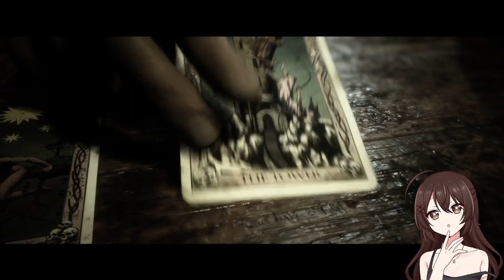⚪️ cheeky lil late night spooks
☆ in this stream, we are continuing our ROUGH NIGHT, BLOOD PACT, DECKED OUT, MEDDLING KIDS, IT'S ALL COMING TOGETHER, CONSPIRACY THEORIST playthrough!

 . ° ☾ —FOLLOW & CHAT—

 . ° ☾ —TIME STAMPS—
0:00 - starting soon
7:10 - chatting
32:20 - chapter 2
45:21 - chapter 3
1:16:38 - chapter 4
1:57:26 - chatting